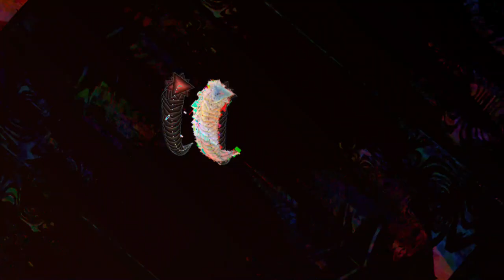[EPILEPSY WARNING] Movie 23 05 07 20h35m27s